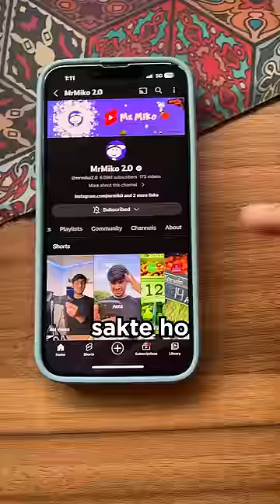My Mom Tries To Learn A New Language